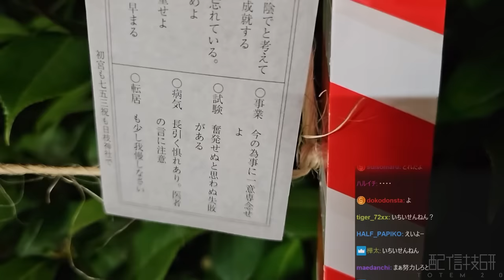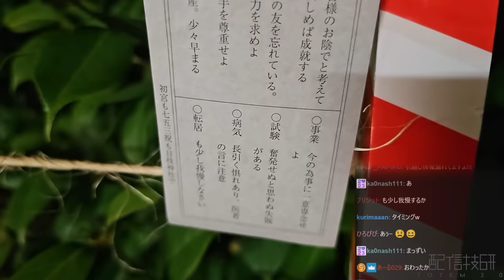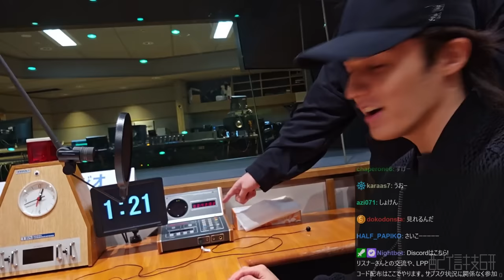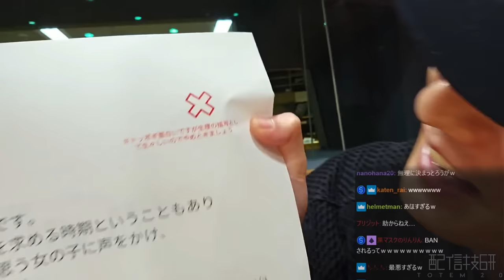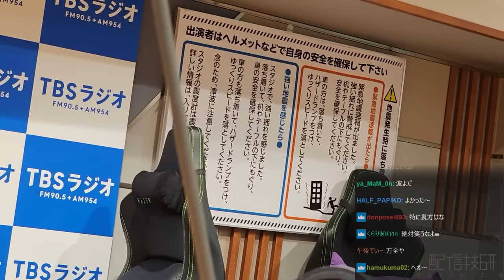TBSラジオから、ヤバすぎて「放送NG」を食らったマシュマロを読み上げるスタンミじゃぱん